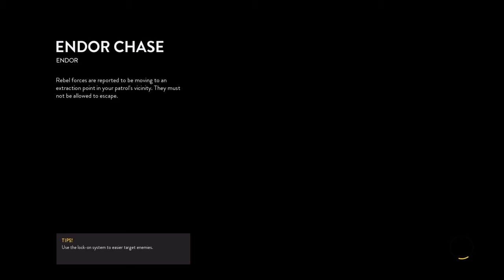First edit PS4 video Battle Front